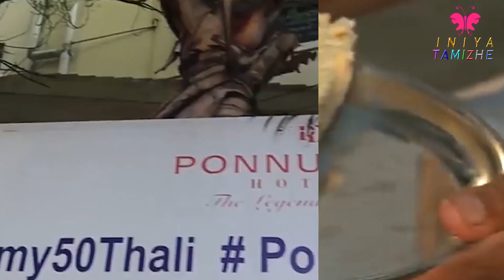Baahubali Food items | Available places in Tamilnadu | Giant Foods | IniyaTamizhe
Here we are sharing some of the giant food items and its available places in tamilnadu.

Kanchivaram idly | Kanchipuram idly | Kanchipuram kovil idly | Kanchipuram | Ponnusamy Restaurant | Chennai | 50+ Varieties | ThaaliChallenge | Thaali Challenge | Ice cream | Haagen Dazs | Phoenix market city | 8 feet dosa | VGP Restaurant | Annachi Dosa Kadai | Velacherry | Injambakkam